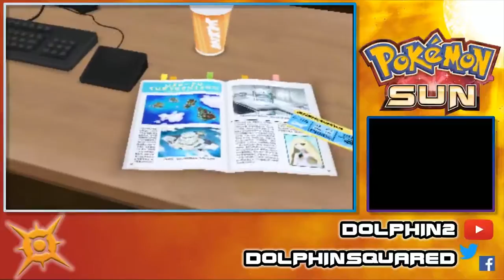Alola! B-Dashing to a New Adventure! Dolphin's Pokémon Sun Adventures! Episode 01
Let the adventures begin! Join Dolphin as he starts his HD 1080p60 Let's Play / Walkthrough of this Generation 7 adventure!

Welcome to a brand new Dolphin's Let's Play series, this time featuring Pokemon Sun! This is an episodic archive of the live stream held on 18-21 November, 2016. We will be exploring every corner of the Alola region for Pokemon and hidden items, while providing tips and tricks along the way. If you enjoy this content and would like to see more, STRIKE that LIKE button!

Pokemon Sun and Moon takes you through the islands of the Alola Region. With brand new Pokemon as well as new Alolan formes to meet, travel as a Pokemon Trainer as you catch, battle and trade Pokemon around the Alola Region! Take on the Island Challenge Trials, and discover the brand new Z-Moves and unleash the ultimate attacks in battle!